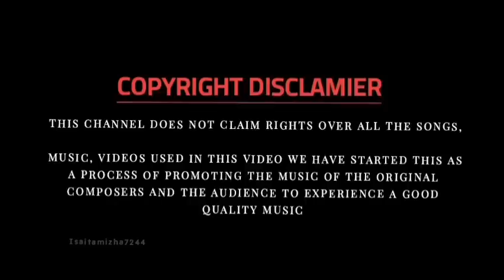maatraan Songs |tamil songs|tamil super hit songs|tamil love songs|tamil surya hits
Maatraan 2012 tamil movie mp3 songs. Maatraan album is composed by Harris Jayaraj. The album is released in 2012 and the cast includes Surya. The lyrics for this album is written by Na.Muthukumar, Viveka, Pa. Vijay, Thamarai, Karky Madhan.